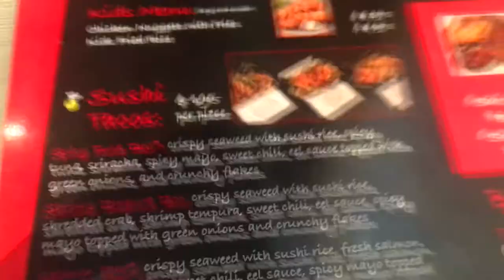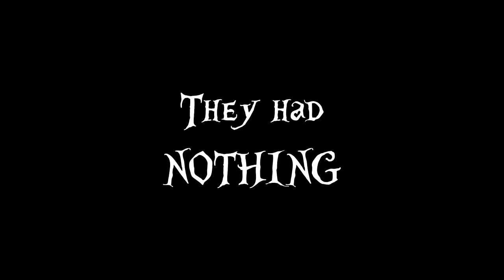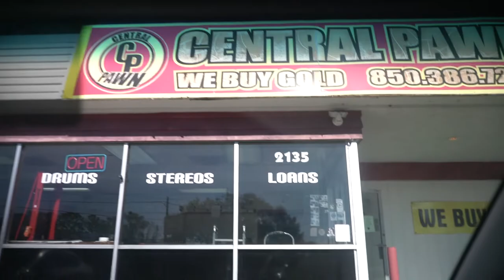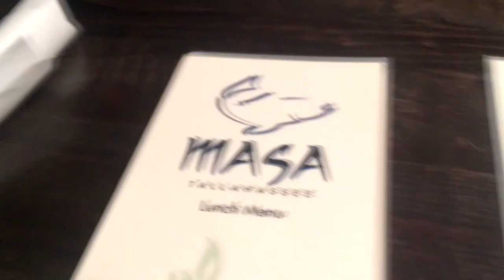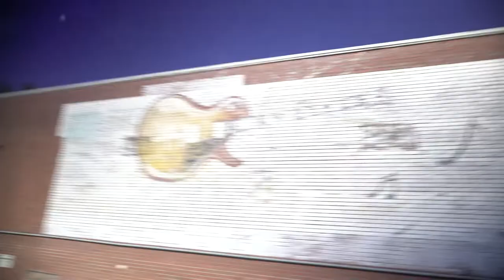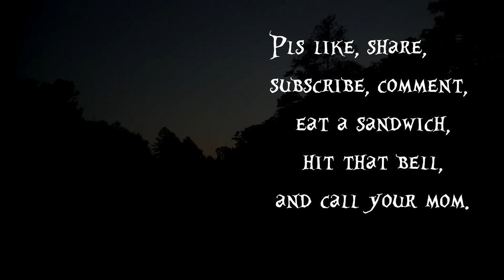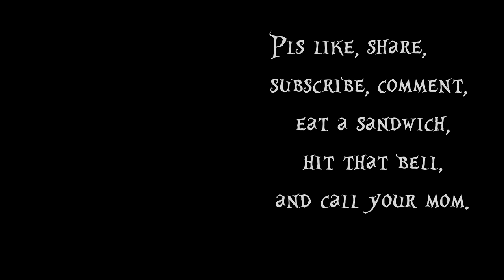In Search of Gear: Tallyfornia Edition!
Darryl and Richard return to Tallahassee for an epic used gear quest.  New cheesy intro!